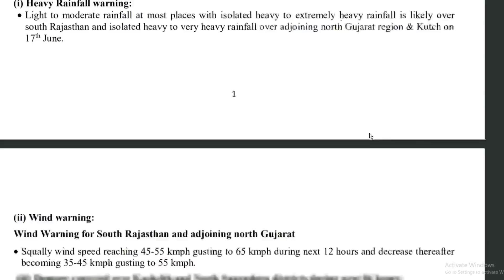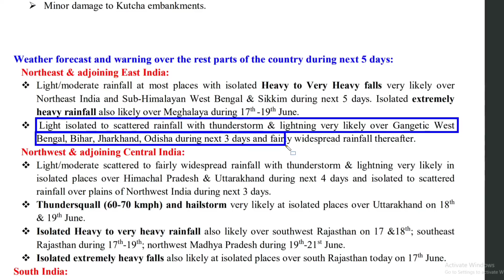অবশেষে আজ প্রবল বেগে ছুটে আসছে মৌসুমী বায়ু রাজ্যজুড়ে তুমুল বৃষ্টিপাত weather report today Bengali